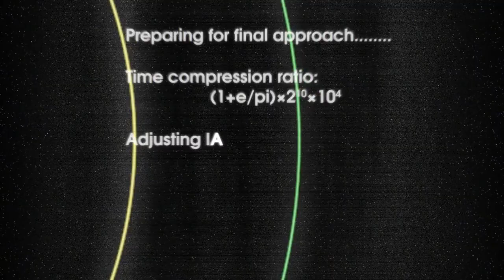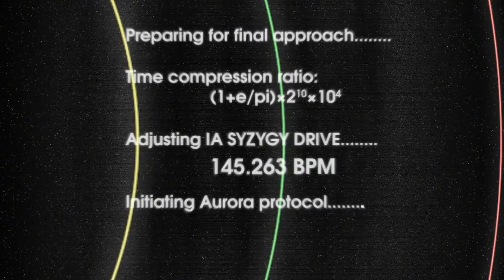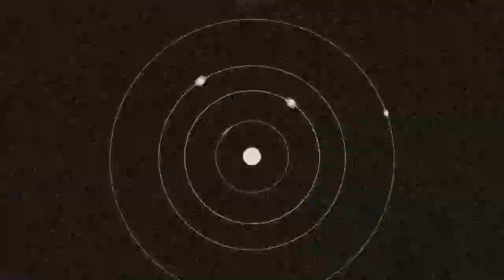car.ess - mu (original, vocals by IA)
My mental image of IA is that of an extraterrestrial princess who's come to visit us from the stars as she sings her aria amongst the planets.  And thus, I created this song with that in mind, and timed the rhythms of four of the parts in the song (the bassline, acid, pluck and supersaw) to run in accordance with the periods of revolution of the inner four planets.